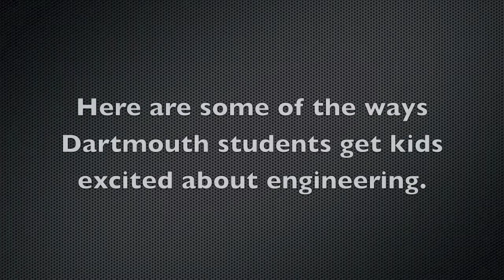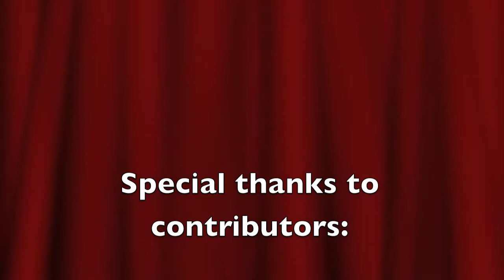Dartmouth Engineers Make Their Mark on the World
Thayer School of Engineering at Dartmouth was the Grand Prize Winner in a video contest sponsored by the National Engineers' Week Foundation and the American Society of Civil Engineers Students were invited to make a two-minute video that shows why their engineering school is the best at making a difference through volunteer projects.

The top three of 12 entries were chosen by ASCE EWeek planning staff. Then, 7th and 8th grade students -- who were finalists at the National Engineers' Week Future City Competition -- voted for their favorite out of the top three entries.

Thanks to all the Dartmouth students who worked on this video: Bonnie Hennessee '08; Betsy Dain-Owens '10; Calvin Krishen MEM'08; Tao Mao, Ph.D. candidate; Evan Lipinski, Dual Degree; Grayson Zulauf '12